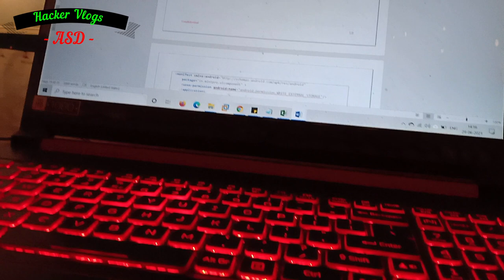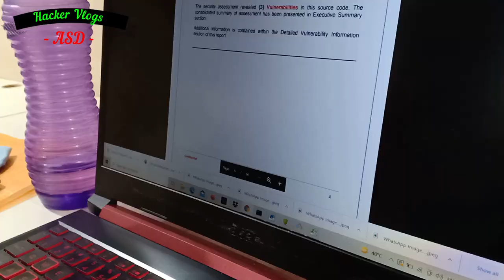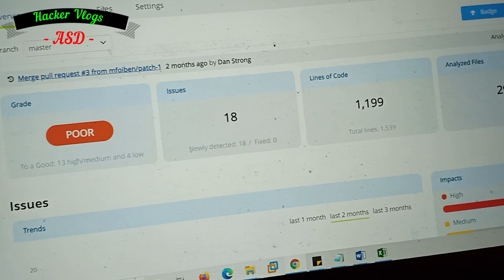#1 75000 laptop ki lag gayi | hacker vlogs | indian hindi vloggers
75000 laptop ki lag gayi | hacker vlogs | indian hindi vloggers
Yeh mera pehle hindi vlog he, I hope aap log pasand karenge or please comment karke bataye ki kesa laga aap logoko. Bohot sare log ho hacker banna chahte he unke liye yeh lifestyle thodi inspiring hogi hacking career k liye. cyber security field me aapki lifestyle kesi hoti he vo me thoda batana chahunga or humari daily ki updates.

Thank you comment me mat lakhna bs 3 logo k sath yeh vlog share kar dena. 😜

Do not use to harm or irritate others.
I will be not responsible.